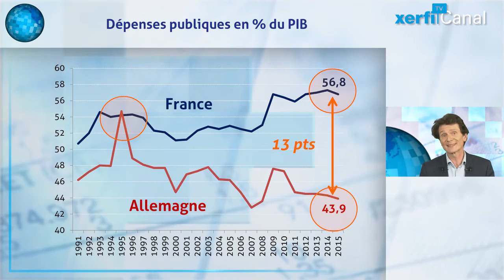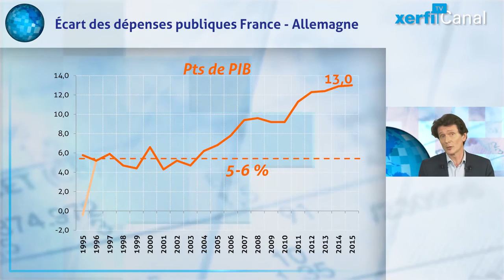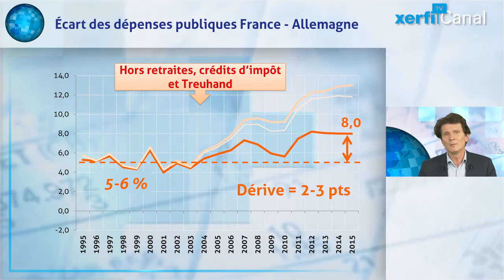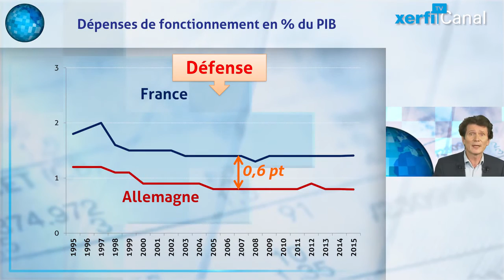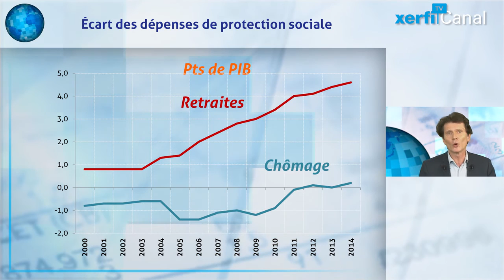Olivier Passet, Incurie budgétaire française vertu allemande les statistiques tronquées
100 milliards sur 5 ans pour les plus mesurés… 150 milliards sur 3 ans pour les surenchérisseurs. Les programmes de la droite sont unanimes. Il va falloir trancher dans le lard de la gabegie publique après 2017. A l’appui de la démonstration les chiffres éloquents de la comparaison France Allemagne. : 54 % de dépenses publiques en % du PIB de part et d’autre du Rhin en 1995. 57% en France et 44% en Allemagne : soit 13 points d’écart en 2015. C’est considérable et intenable. Et cela en dit long sur le sens des responsabilités de nos voisins et sur la perte de contrôle hexagonal. Bref, ce que les Allemands ont su le faire… il faut le faire. C’est aussi simple que cela. Sauf que sous couvert de rigueur, tout est faux, au mieux irréalisable et, au pire dangereux. [...]